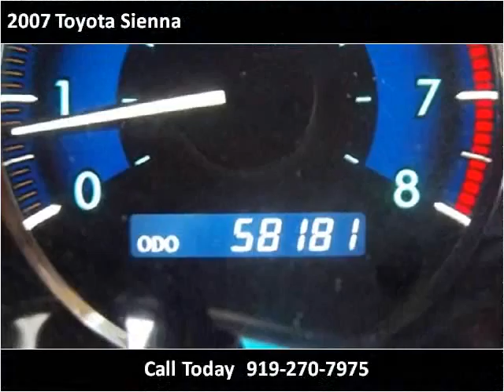2007 Toyota Sienna available from Matthew's Motors Inc.